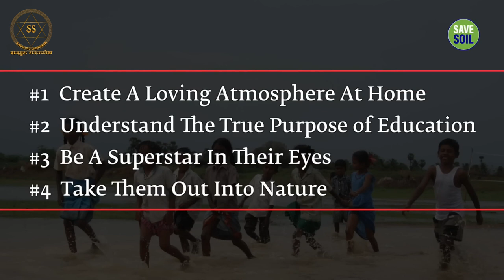Parenting Advice For Your Child's Bright Future || Sadhguru Sadupdesh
In order to give your child a solid foundation upon which to create a bright future, Sadhguru has provided 4 advice for every parents.